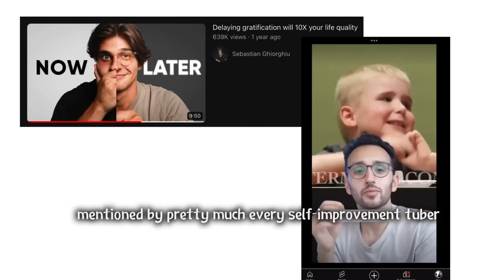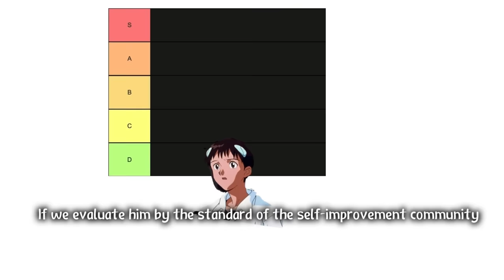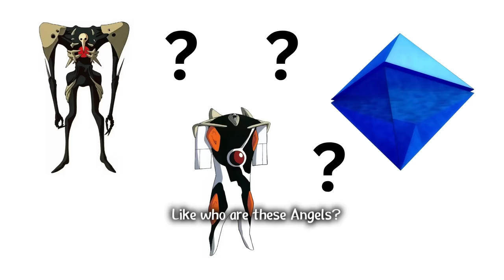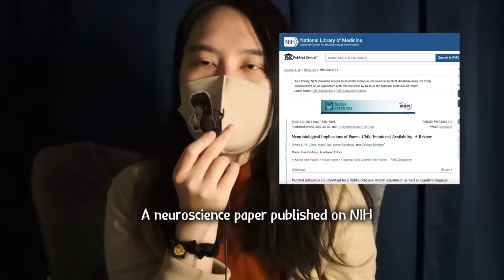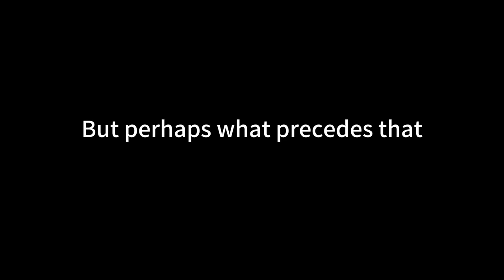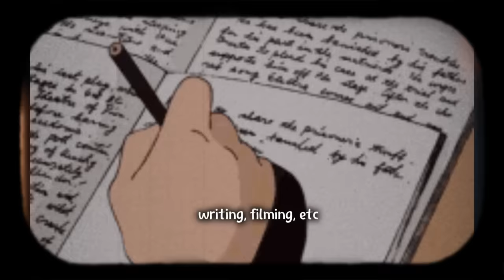sometimes, your lack of discipline is not your fault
If you doubt the possibility of achieving gratification in the future, would you rather pick instant gratification instead? If you're in an environment where future gratification can't be granted, will you still choose discipline? The key of achieving discipline/delayed gratification lies not only in the "effort" part, but also in the belief/trust in future prospect of obtaining gratification.
This video explores how our environment can sometimes influence our ability of achieving delayed gratification. Then this video introduces some ways of improving the situation(restoring delayed gratification and discipline) by finding inherent rewards in tasks, avoiding certain environments and mindfully practicing self-respect.

Sources:
1. Marshmallow test revisited in 2012, Rochester:
2. Parental Emotional Availability's impact on their kids:
“Neurobiological implications of parent-child emotional availability: A Review”